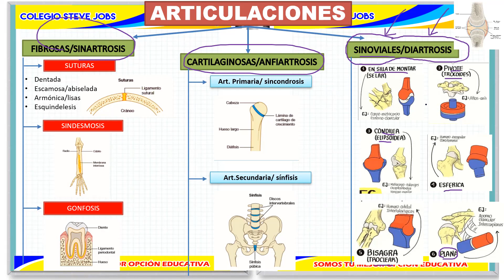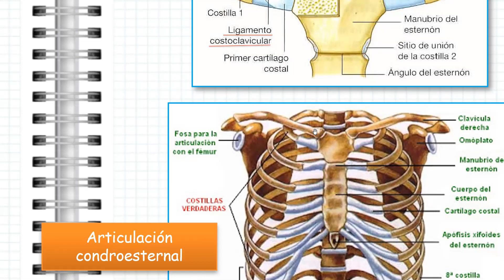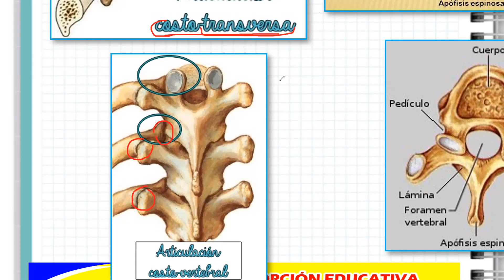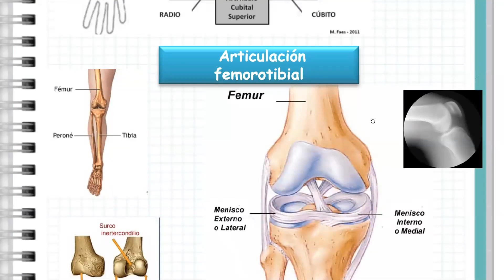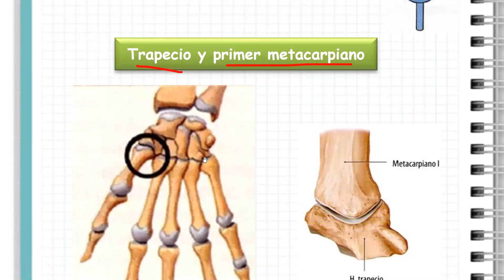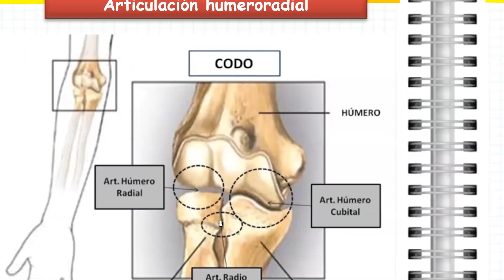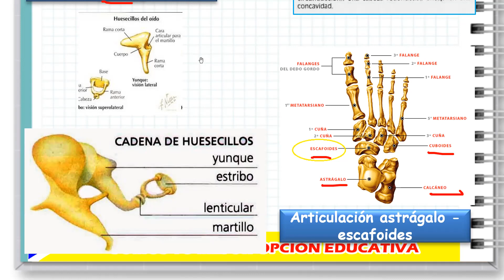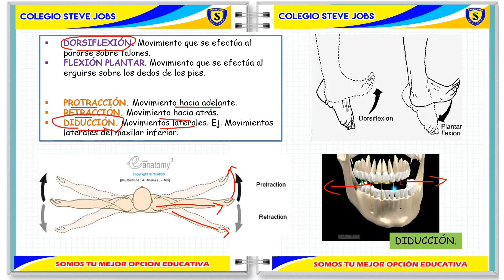FINALIZAMOS CON ARTROLOGÍA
ANATOMÍA PRE